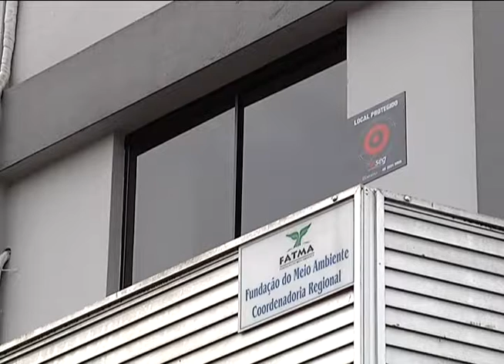16 2013 11 19 joacaba afastamento Fatma BC 31MB